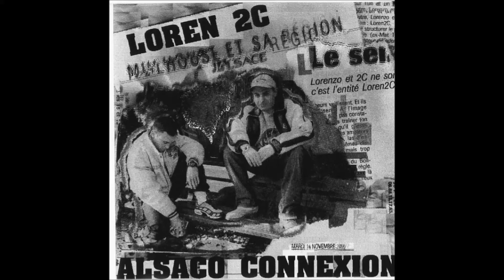2C - La Poisse (2000)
Ville : Mulhouse

Prod : Dj Scribe